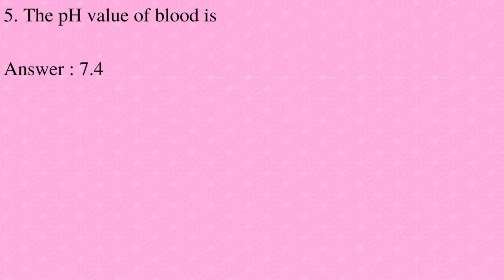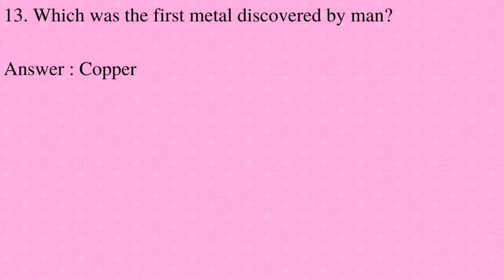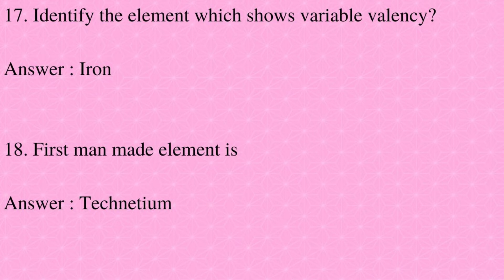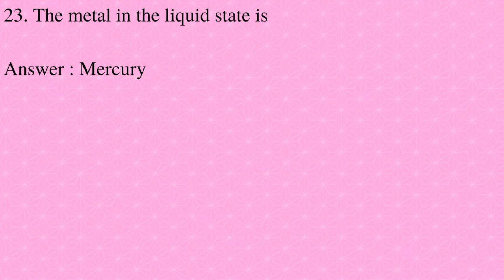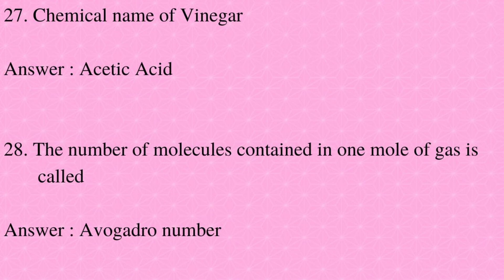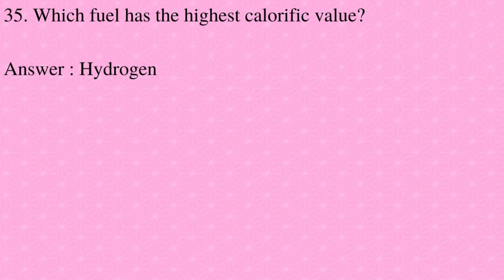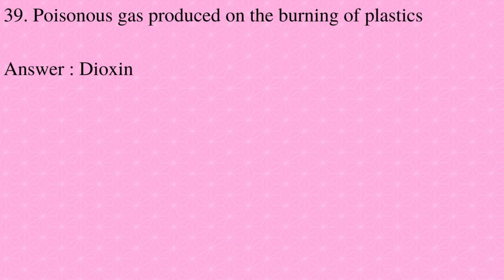PRACTICE TEST-XIV of General Knowledge for KLEE, CLAT and All Competitive Exams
This video contains the GENERAL KNOWLEDGE which is helpful for various competitive examinations in India.
And also useful for Law Entrance Examinations.

STAY UPDATE WITH WEBSITE OF CEE KERALA